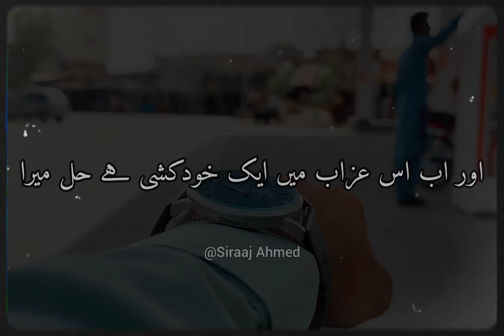Sad Poetry Status | Voice Malik Anees